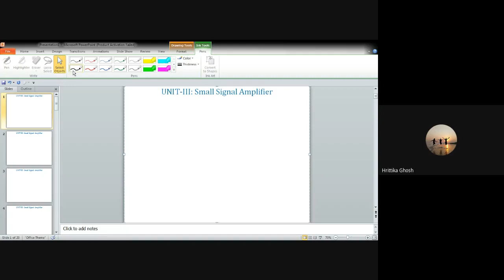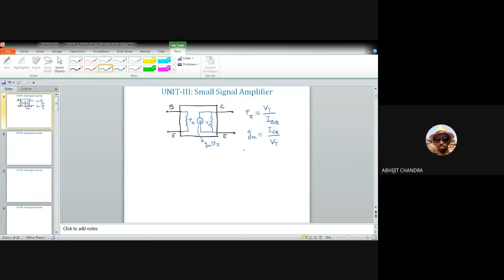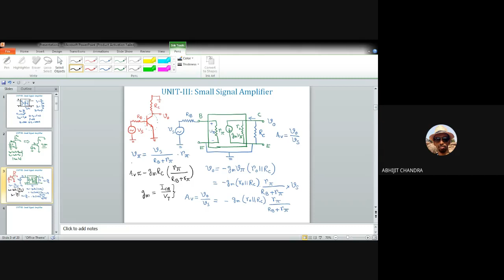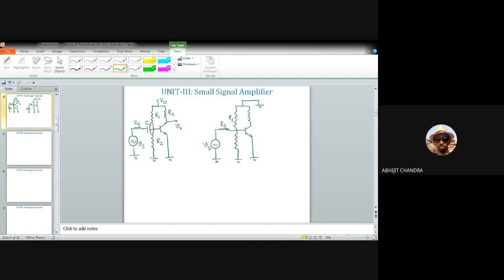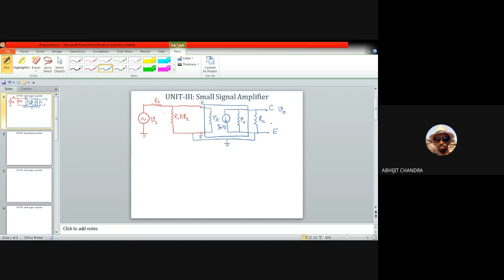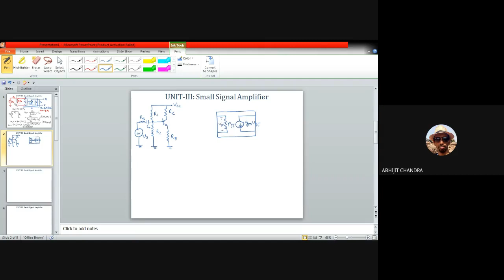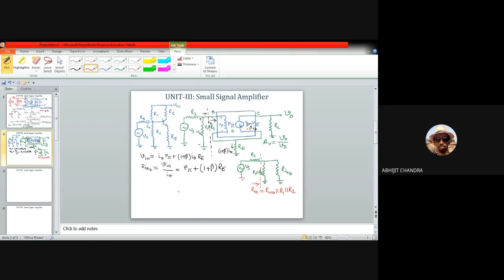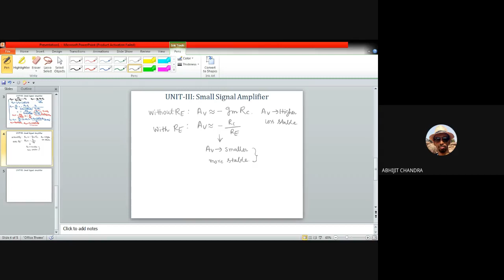Lecture 10 on Electronic Circuits- Unit III (Small Signal Amplifier: CE amplifier)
This video is for the second year undergraduate students of Instrumentation and Electronics/Electronics and Communication engineering. It belongs to unit III of the course. This video discusses about the small signal equivalent circuit of a common-emitter BJT amplifier.